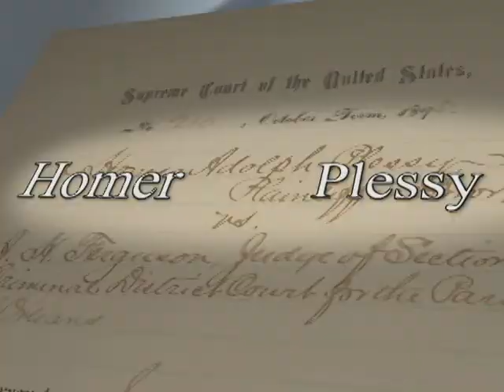Plessy v. Ferguson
Plessy v. Ferguson's Supreme Court decision that allows separate but equal conditions for blacks paves the way for wide-spread segregation in the south.